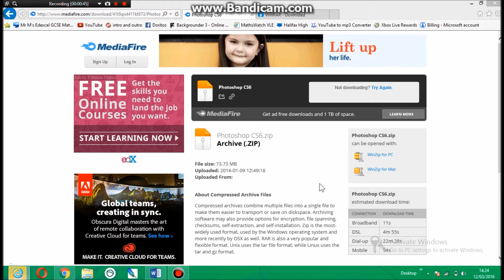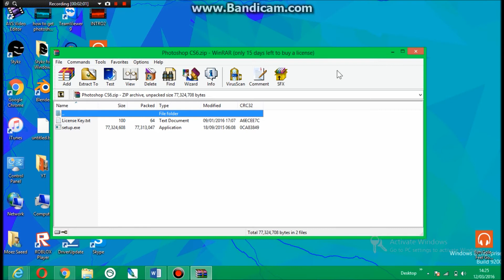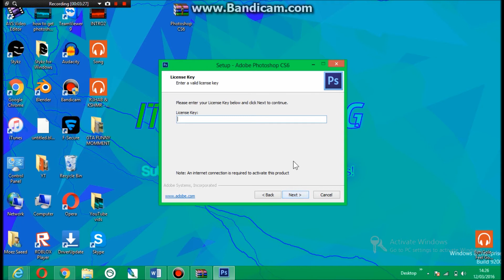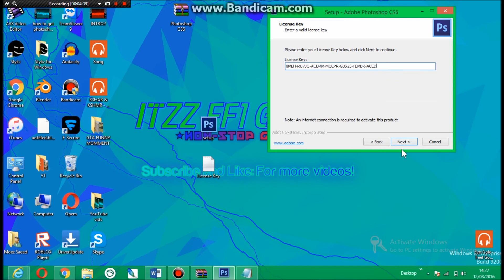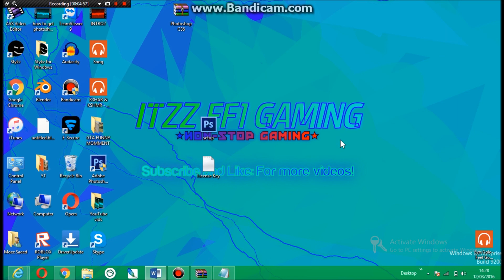How To Get Photoshop CS6 For Free (2016)